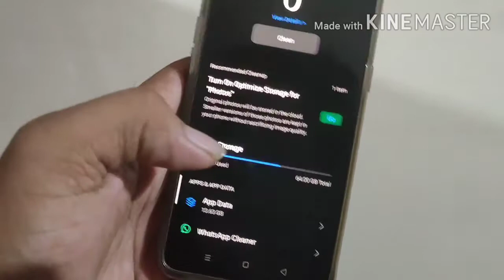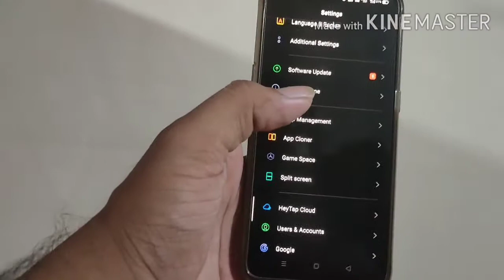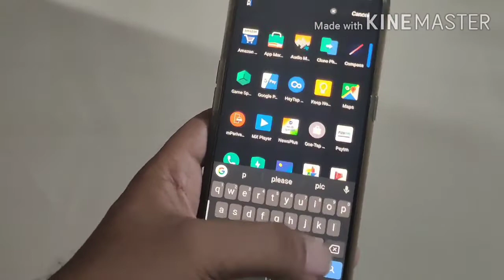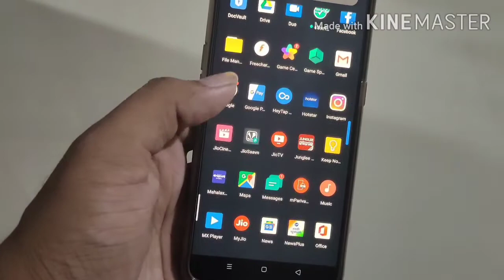Realme X2 and realme x2 pro July security patch update and band app removed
Realme X2 and realme X2 Pro jhale security patch update and band app removed